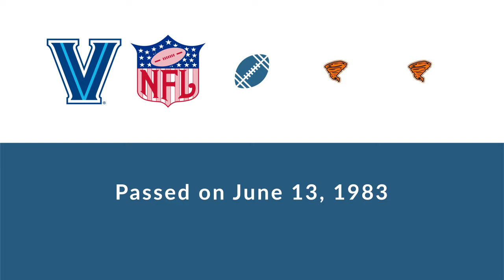Paul Longua: Football End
Paul Longua was a professional football end who played for 6 seasons from 1925 to 1930.

In college, Longua played for the Villanova.

Professionally, Longua played for the Millville Big Blue, the Staten Island Stapletons, the Orange Tornadoes, and the Newark Tornadoes.